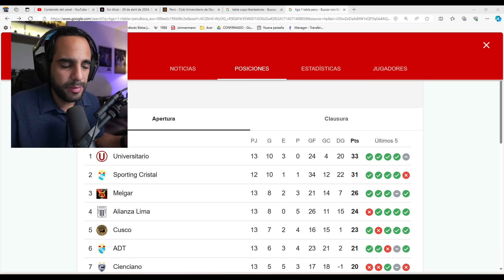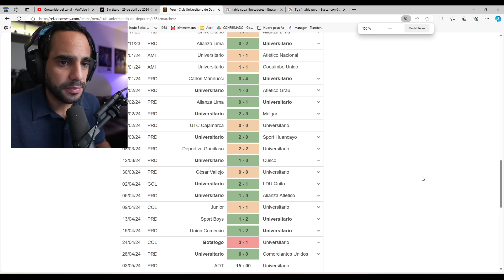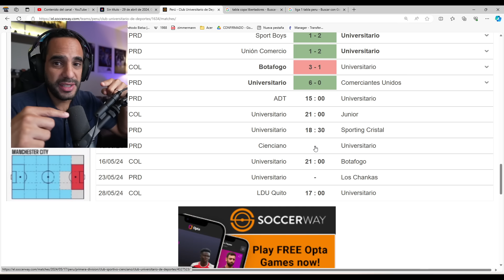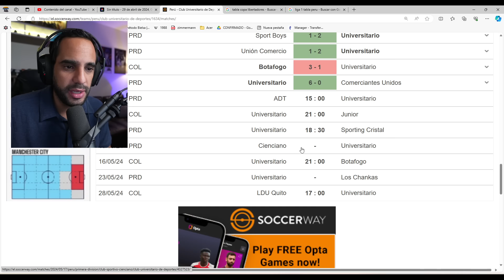LA U DEFINIRÁ SU FUTURO EN LA LIGA Y LA COPA EN 14 DÍAS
Primero en Tarma con ADT, luego recibe a Junior y Cristal, visitará a Botafogo y viajara a Cusco para enfrentar a Cienciano.